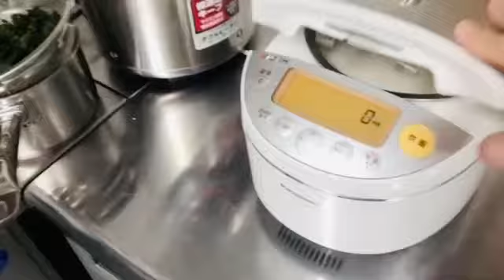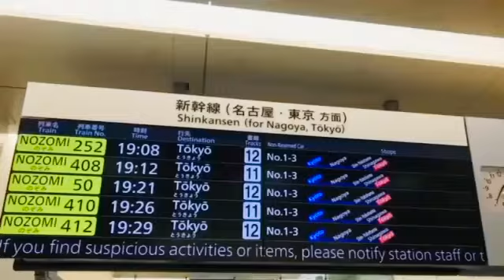京都、大阪方面勤務😃☝️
枚方市勤務😃☝️
夕食の段取り😃☝️